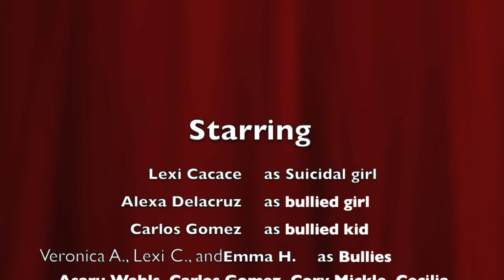Suicide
In this film young people talk about going through difficult emotions and thoughts.
A film by Lexi Carace, Alexa Delacruz, and Ronald Joseph